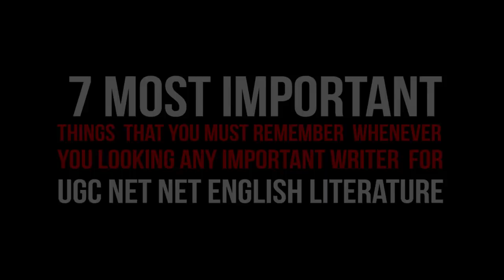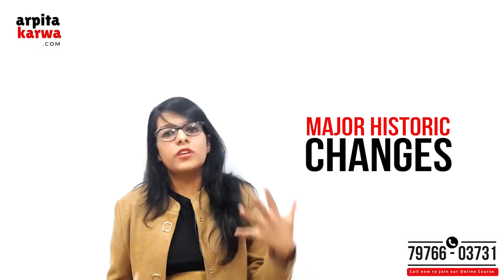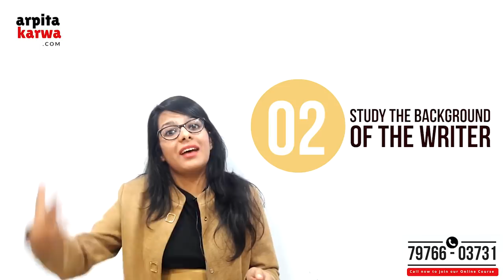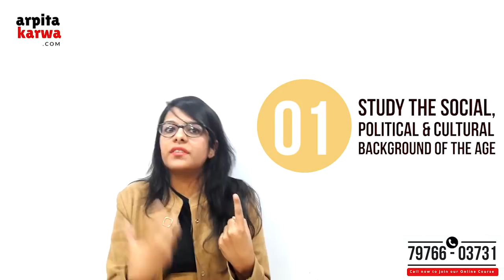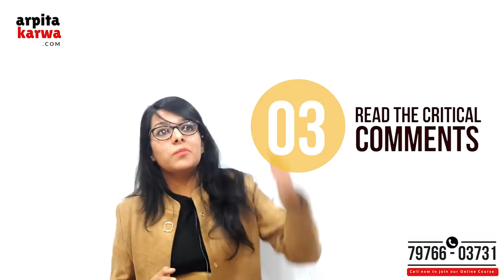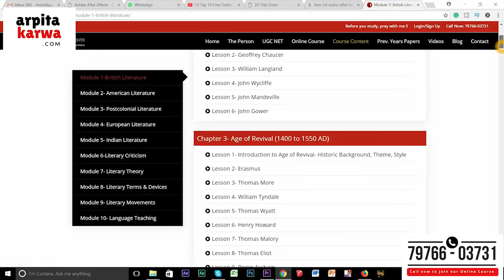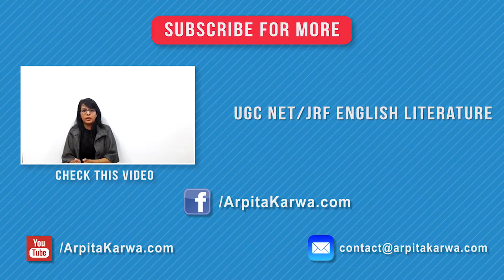Your UGC NET English Notes are Incomplete Without These 7 Facts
Made all the notes for NTA UGC NET English & still finding them not relevant for exams. Check if you are missing out on these 7 things which you must study about a writer for UGC NET English.In this video Arpita will provide you with in depth knowledge of what all points should be studied about a writer . Your preparation is not complete until you learn right thing in the right manner. So as to ensure that your efforts are not going in vain make sure that you cover these 7 things about every writer mentioned under UGC NET English syllabus. Also Arpita will let you know how to refrain from committing any mistake while jotting down important points about a writer.